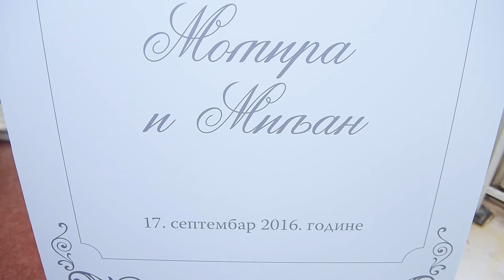Momira Miljan Wedding